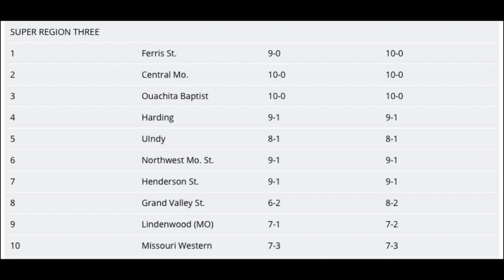GAC WEEKLY 512 - The Battle of the Ravine approaches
The 93rd Battle of the Ravine has implications inside the GAC and beyond. Also, the league volleyball race is very close with just two matches remaining on the schedule.